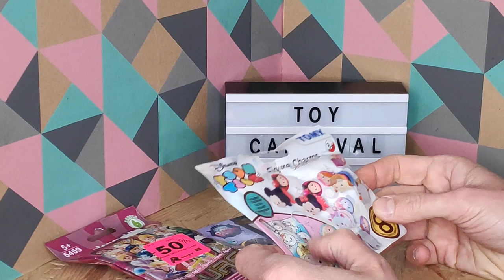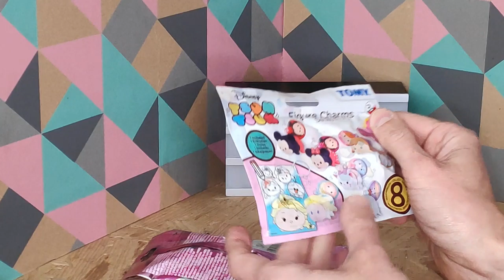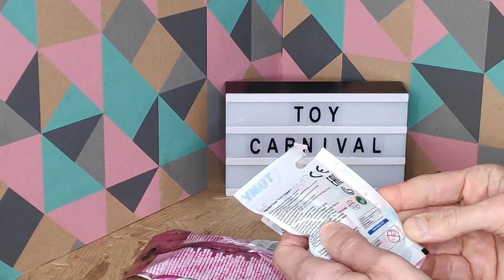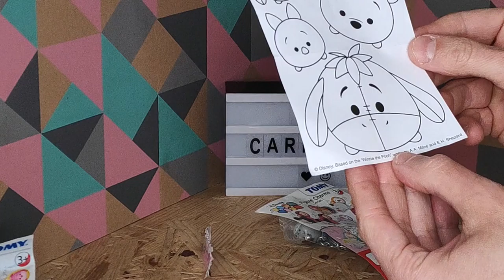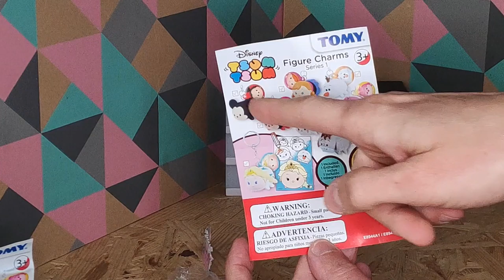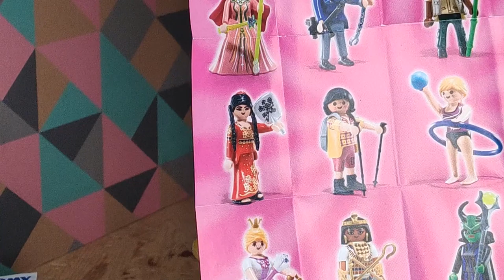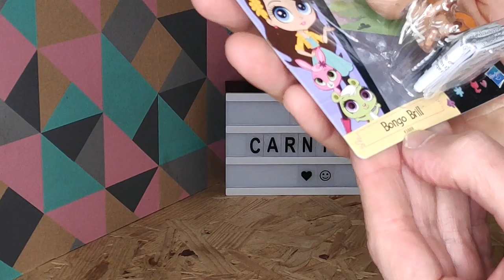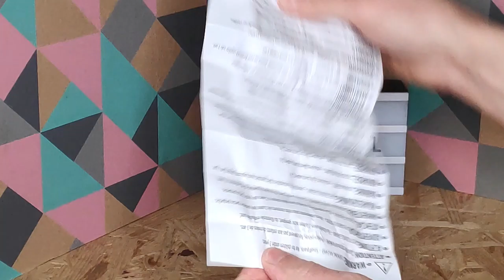Blind Bag & Toy opening.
on se retrouve pour une ouverture de sachet mystère ( blind bag )
et d'un Petshop.
Et comme pour la vidéo précédente je lance un appel à vous pour me dire de quel espèce est la Petshop. je pense à un Okapi mais rien n'est moins sûre pour ces petites bêtes !!

Petit à petit la chaîne gagne en contenu mais je plaide coupable niveau cadrage hahaha !!!
Petit scarabée deviendra grand one day :p